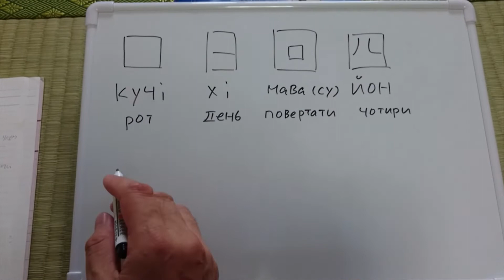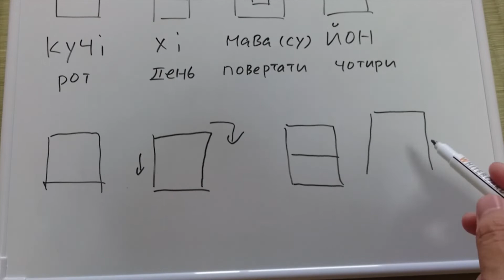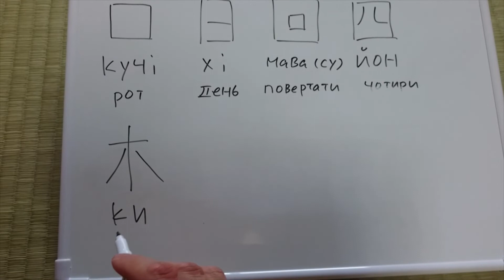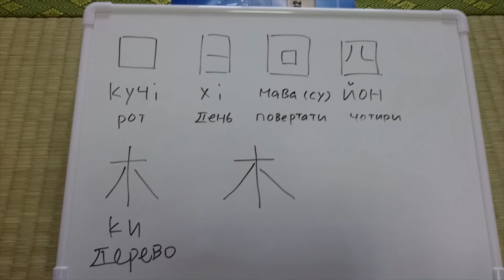Як ми пишемо японське канджі?